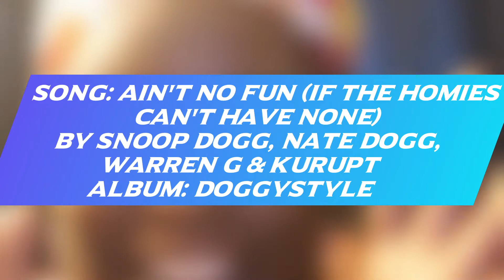Clout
Let's get to the bottom of this clout chasing conversation- do you actually have clout? And if you do, what's the point if you aren't doing anything with it?